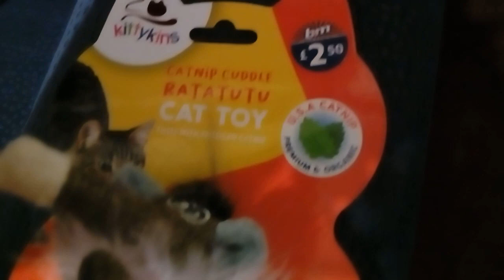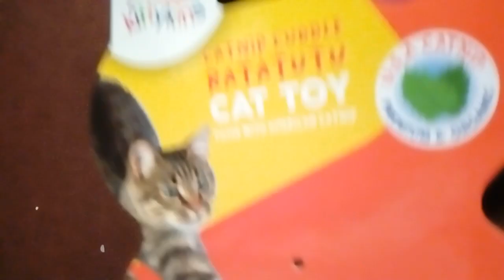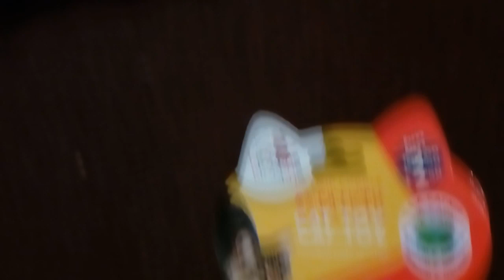My Cat Lucy😻(Her New "RaTaTuTu" Cat-Nip Toy)🐀😹 27/04/23